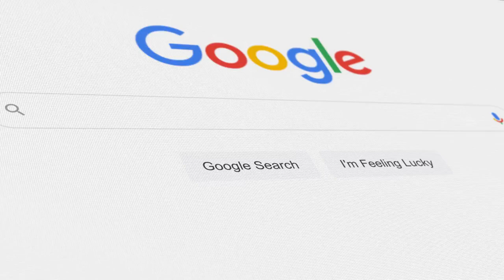Google Launches Bard in the EU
The field of AI is constantly evolving, and the competition within it is fierce. Google has recently launched Bard in the EU as an attempt to catch up with Microsoft-backed Open AI. Here's everything you need to know about this development.

We are a group of experts specializing in data privacy, AI, and information security. We are not just content creators, but also your reliable and skilled professional partners.